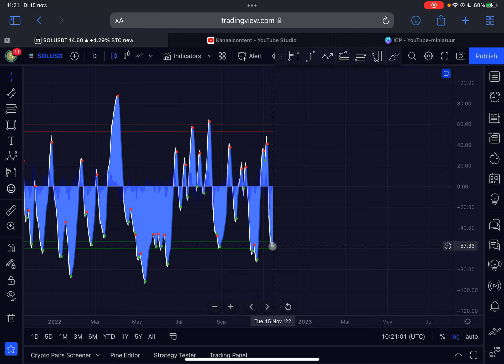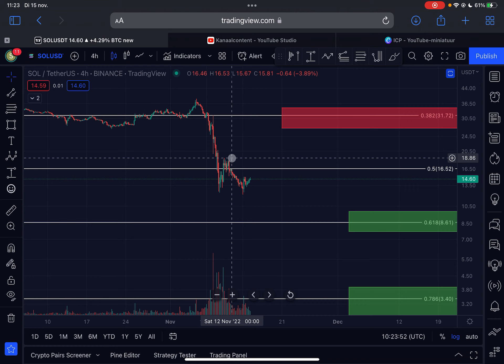🟢 Legit Recovery Happening? Or Bull Trap? (My Strategy) - SOLANA (SOL) PRICE PREDICTION 2022